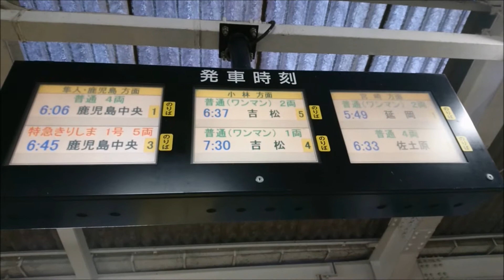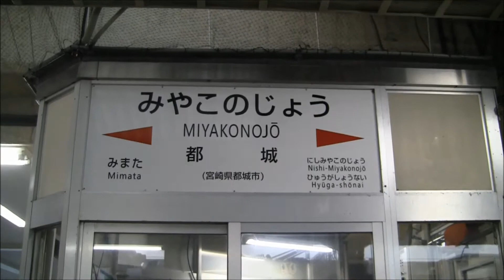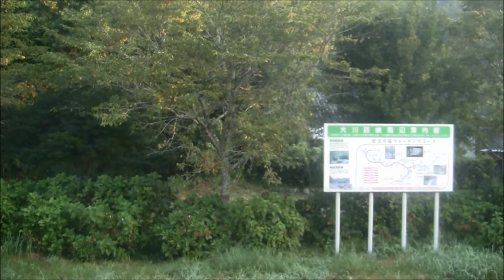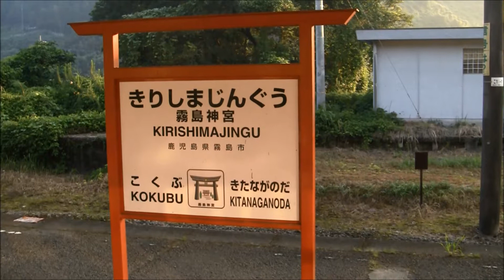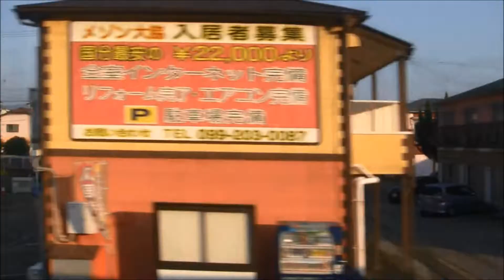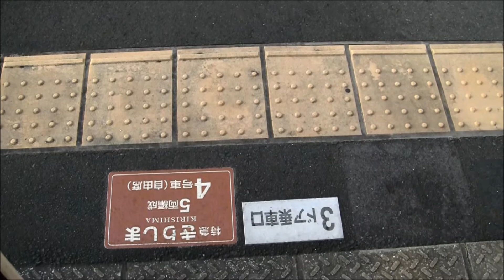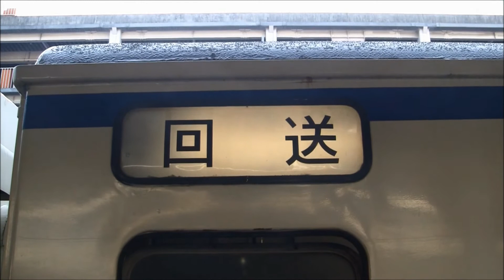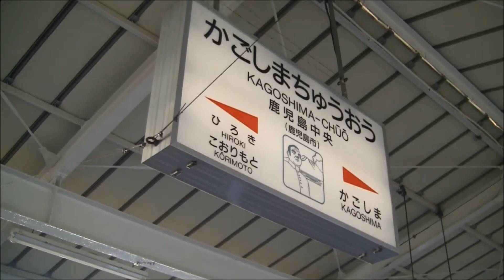415系 日豊本線 都城⇒鹿児島中央 HD 車窓 早朝 桜島・鹿児島湾展望 ※竜ヶ水駅通過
都城駅早朝6時6分発、鹿児島中央行き一番列車の全区間車窓動画です。
宮崎県都城駅からしばらくすると、山岳地帯を走行し鹿児島県へと入り、霧島神宮、国分、隼人、姶良を経由して終着の鹿児島中央駅へと向かいます。
途中の竜ヶ水駅で運転停車します。
霧島神宮-国分間は山間部から平野部の鹿児島通期圏内へと抜ける12km超に渡る超大駅間です。
重富--竜ヶ水--鹿児島間では鹿児島湾沿いに桜島をご覧いただける絶景区間です。
車両は415系鋼鉄車です。
◆停車駅
都城駅415系入線(1:40)/発車(6:25)西都城(10:30)五十市(14:18)財部(19:00)北俣(23:20)大隅大河原(29:40)北永野田(38:20)霧島神宮(44:43)国分(57:59)隼人(1:02:13)加治木(1:08:43)錦江(1:11:20)帖佐(1:14:15)姶良(1:17:00)重富(1:19:30)⇒※竜ヶ水運転停車(1:27:20)⇒鹿児島(1:34:53)鹿児島中央